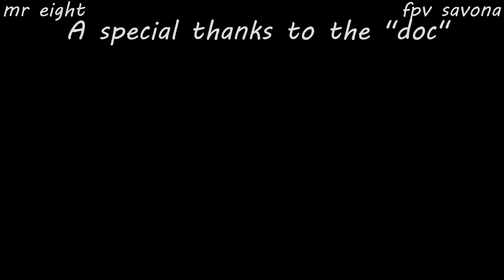FPV freestyle___Never Again Fake expo____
Oggi finalmente insieme al "DOC" abbiamo capito quale era il problema. Buona Visione.

-5,8GHz TBS Triumph Antenna Kit RHCP RP-SMA - Team BlackSheep

-Radio- ___RadioLink AT9S 2.4ghz 10ch___

- Goggles- ___fatshark dominator v3___

► PSN; FlyingTunesPlays